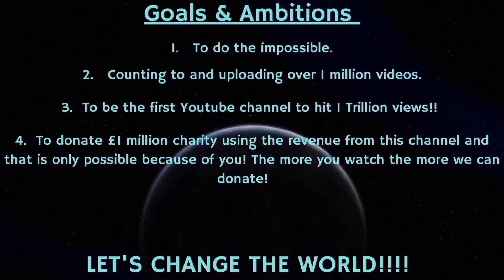Counting to ONE MILLION!!, This is Number 83,575